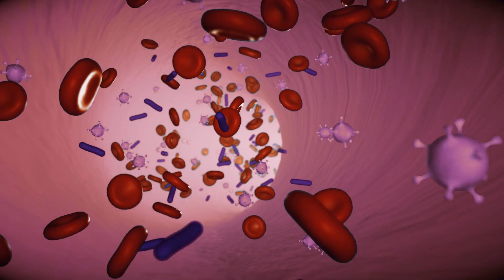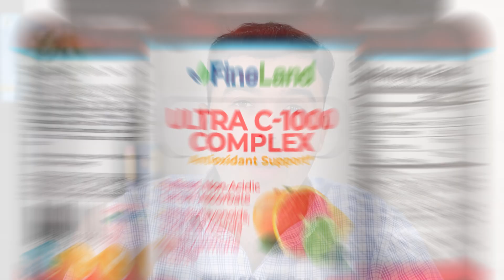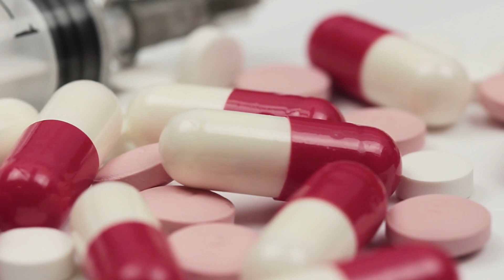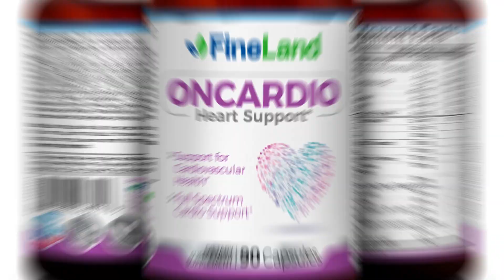Top Antioxidants To Reverse Aging and Prevent Disease - 6 Best Antioxidants You Should Take Daily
These are the top antioxidants you should be consuming every day to reverse aging and prevent disease. Antioxidants prevent oxidative stress, neutralize free radicals, and keep you healthy 24/7. Don´t ignore 6 of the best antioxidants you should consume daily to prevent diabetes, heart disease, cancer and more.

antioxidants,
free radicals,
aging,
Dr. Gus,
young skin,
rejuvenate,
skin,
healthy skin,
spots on the skin,
wrinkles,
Burns,
vitamin C,
vitamins,
Red wine,
resveratrol,
grapes,
melatonin,
quality sleep,
home remedies,
treatments,
natural medicine,